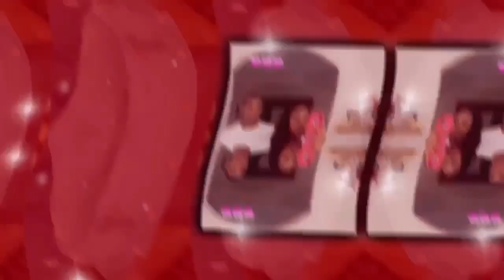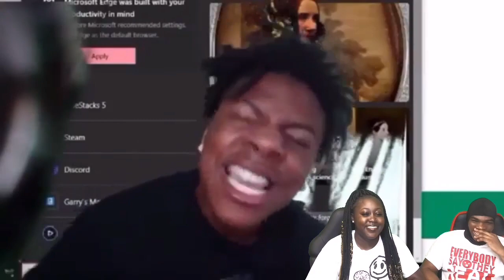Clips That Made IShowSpeed Famous 3 Reaction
A&J Reacts To Clips That Made IShowSpeed Famous 3